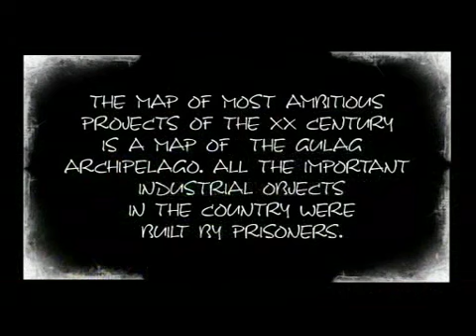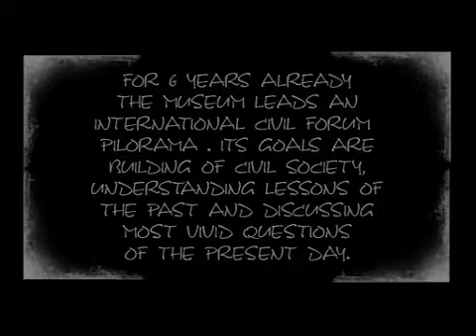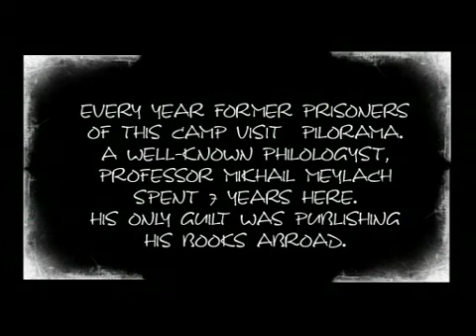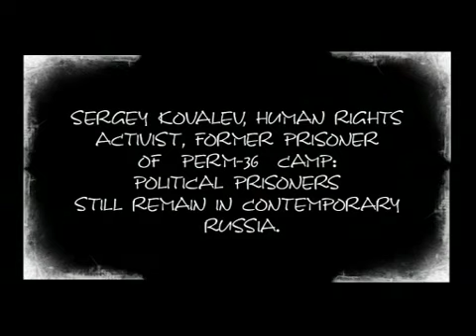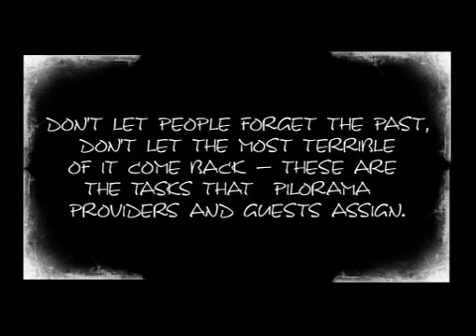pilorama2010_4-58_title_MP4 1024 PAL Streaming.mp4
The annual international civil forum «Pilorama-2010» in the territory of a former political prisoners camp (Russia, Perm region, Kuchino village)